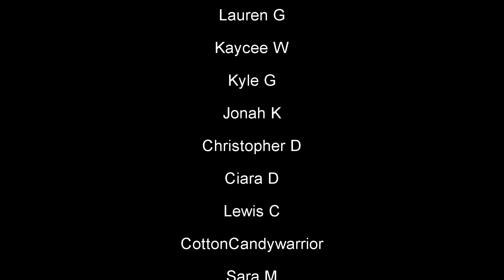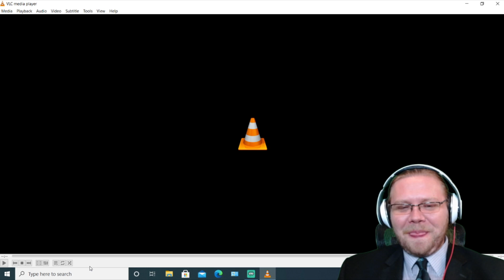SUPERFRUIT - 90's Music Challenge (Reaction!) : Behind the Curve Reacts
Hello everyone, happy Superfruit Saturday!  Today I'm really excited.  I'm a huge fan of 90's music so when I found out Scott and Mitch did a 90's music challenge I HAD to watch it!  These two are just so much fun to watch, I hope you're as pumped as me lol.

Broadway 1,000 piece Jigsaw Puzzle:

Broadway Tote Bag:

Be A Broadway Star Boardgame:

Broadway Musicals Charm Bracelet:

567 Broadway! A New Musical Workout DVD: